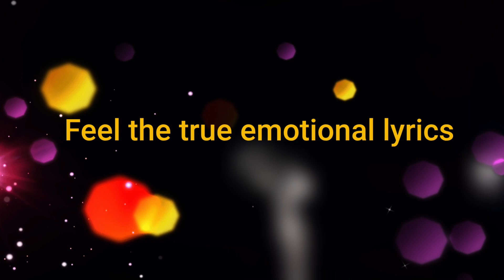Mitwa ||krishna solanki|| official music video.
KRISHNA SOLANKI